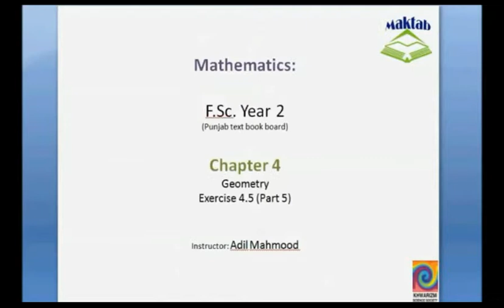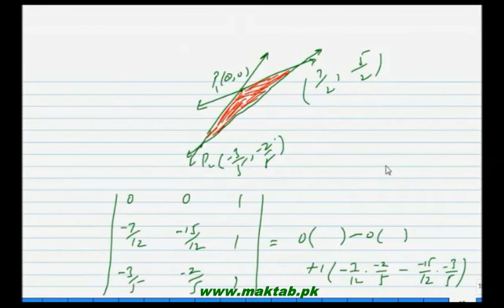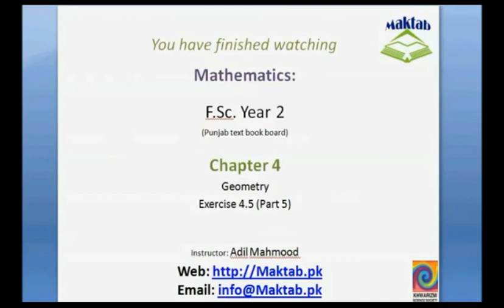FSc Math Book2, Ex 4 5, LEC 39; Q 9